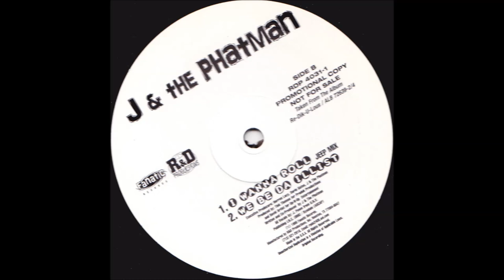Jake & The Phatman - We Be Da Illist